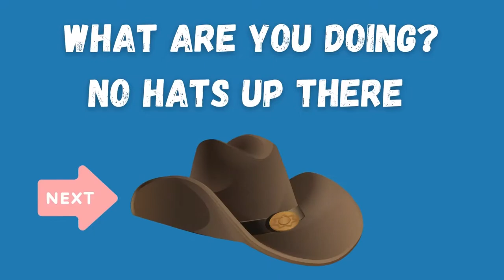I want to be a Cowboy | Ep 4 | Cloncurry Muster Rodeo | What cowboys wear | Cheeky Monkey Club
Cheeky Monkey and Juanita are travelling around Queensland to meet new characters, hear new stories and learn more about this incredible country.
Travelling to the Queensland Outback was so exciting with lots of action. They were invited to the rodeo in Cloncurry,  called the Merry Muster Festival.
Cheeky Monkey got to dress like a cute little cowboy and watch real cowboys ride horses and bucking bulls.
A  big thank you to Kylie from the Rodeo Saddle Shop in Cloncurry for dressing Cheeky Monkey in the finest gear for little monkeys.

Follow their Go Bananas Tour to see where they go next.
Listen to our music, watch the videos and follow all the adventures.
So many favourite tunes to sing and dance to. Cheeky Monkey Club is for babies, toddlers, preschool, kindergarten and Prep children who love to Explore, Imagine and Perform.